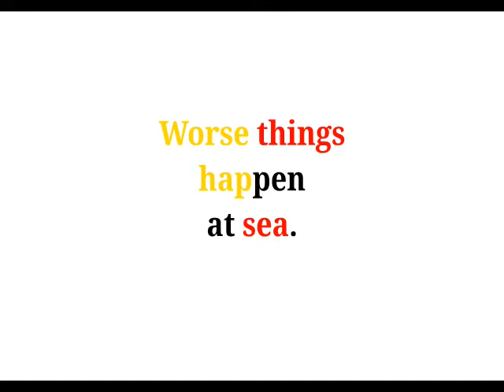Cool Phrases - Worse things happen at sea.